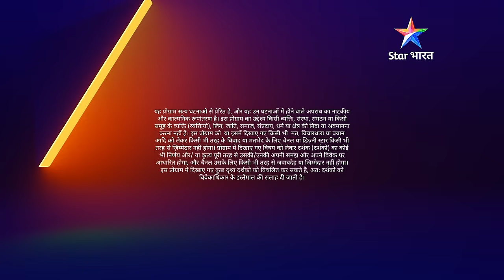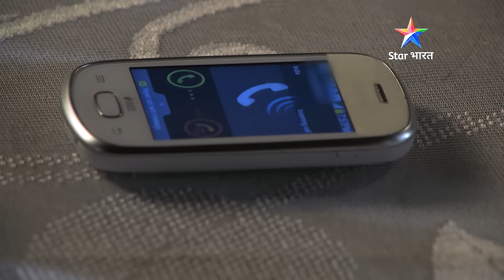FULL EPISODE- 811 | Jaghanya apraadh | Savdhaan india | सावधान इंडिया